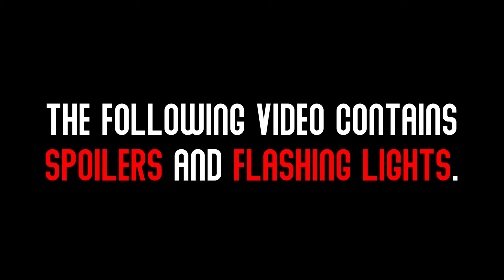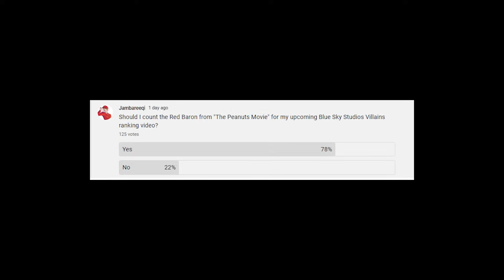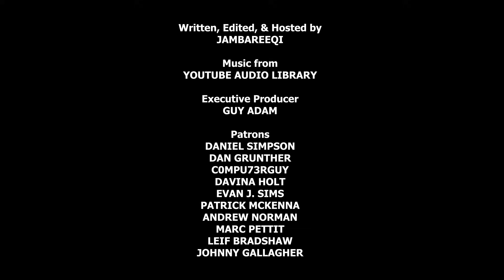Jambareeqi Ranks EVERY Blue Sky Studios Villain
I countdown my rankings for EVERY single major villain from all the Blue Sky Studios Movies!